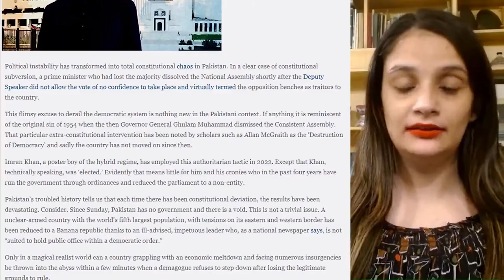Why Are Young People Clueless About Importance Of Constitution? | History Of 1973 Constitution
After covering the political crisis of the past few weeks, we realised that young Pakistanis remain unaware about why a country needs a constitution. We asked experts to weigh in on the subject so our audience can be educated about importance of the 1973 constitution.